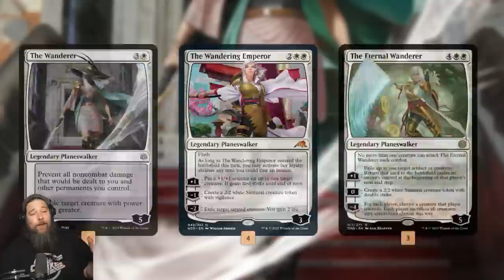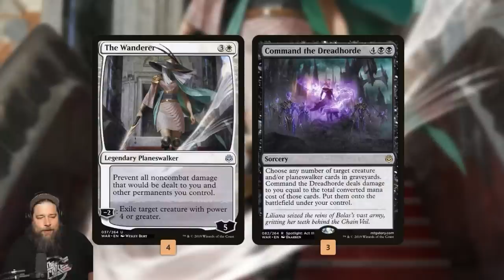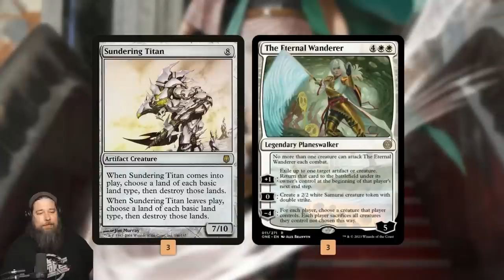Wanderer Tribal Infinite Reanimation Land Destruction Combo | Against the Odds | Historic (MTG)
What are the odds of winning with all of The Wanderers in a combo deck that's looking to blow up all of the opponent's lands and reanimate EVERYTHING in Magic: the Gathering? Let's find out!

0:00 Start
4:46 Games